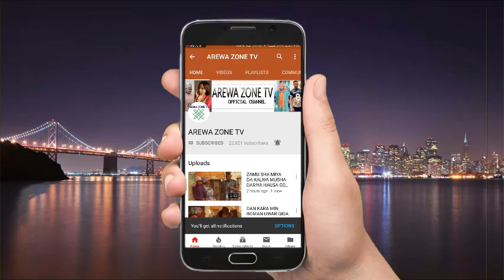MUSHA DARIYA KALLI DAUSHE DAN DAMFARA YA DAMFARI BUDURWA